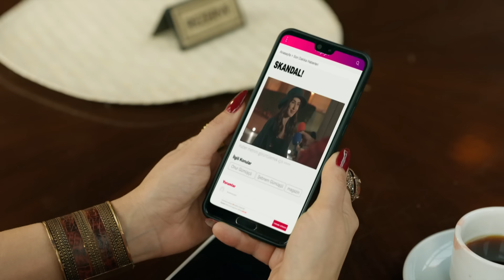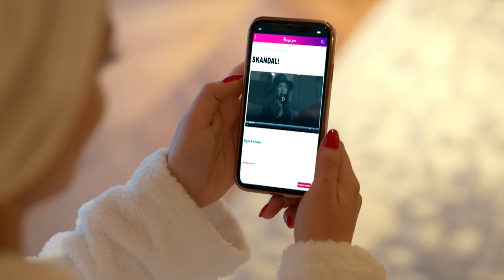Şebnem, Melisa'nın Eve Yerleştiğini Öğrendi - Şahane Hayatım 10. Bölüm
Şebnem, Melisa skandalını öğrendi. SİZ ARTIK FAZLA OLUYORSUNUZ

10 Ocak 2024 Çarşamba

Şebnem’e olan aşkını itiraf ettikten sonra polislerin geldiğini gören Mesut, bir karar vermek zorunda kalır. Onur ve Aysel, Melisa’nın eve taşınmasının şokunu yaşarken Melisa, Şebnem’e nispet yaparcasına çocuklara annelik yapmaya karar verir.

İzbo’dan Şebnem’in tüm geçmişini öğrenen Selo’nun ise planı hazırdır.
Boşanma davası için kendisine avukat arayan Şebnem hiç beklemediği tepkilerle karşılaşır.

Ece ve Emre’nin kaybolması ise gündeme bomba gibi düşer. Onur, çocukların kaybolmasından Şebnem’i sorumlu tutarken Şebnem ise kaçırılmış olabileceğinden şüphelenir.
Tüm bu sorunlarla uğraşan Şebnem’in en büyük destekçisi ise Amerika’dan gelen gizemli arkadaşı olacaktır.

KÜNYE
YAPIM: AY YAPIM
YAPIMCI: KEREM ÇATAY
ÖZGÜN HİKAYE: MERİÇ ACEMİ
SENARYO DANIŞMANI: YILMAZ ŞAHİN
SENARYO: ÇAĞLA KIZILELMA
YÖNETMEN: ÇAĞRI BAYRAK